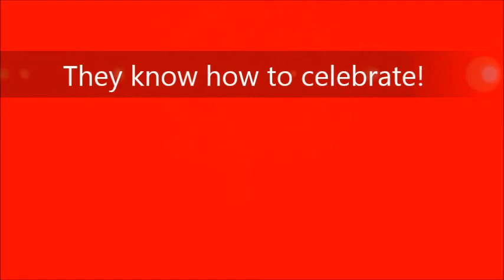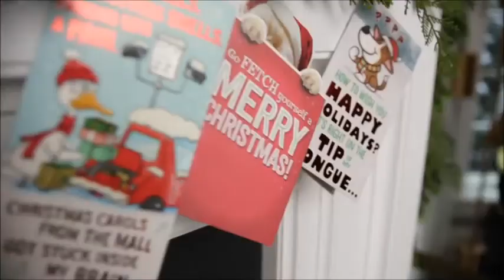Baffy, Neil Patrick Harris & David Burtka - All I Want for Christmas is You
Bugs, Daffy, Neil and David wish happy holidays to you and your loved ones!